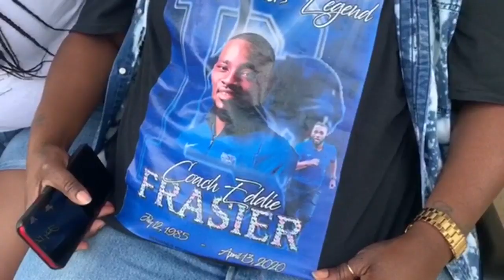Service held for Dillard High School coach Eddie Frasier